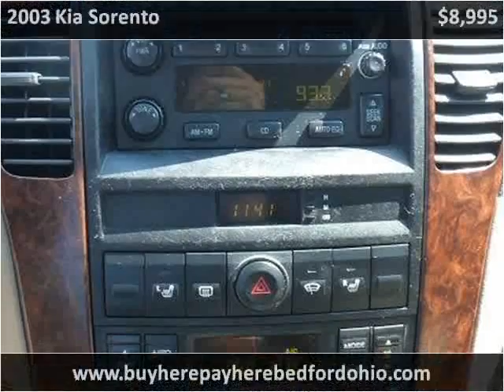2003 Kia Sorento available from North Coast Auto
This 2003 Kia Sorento is available from North Coast Auto.